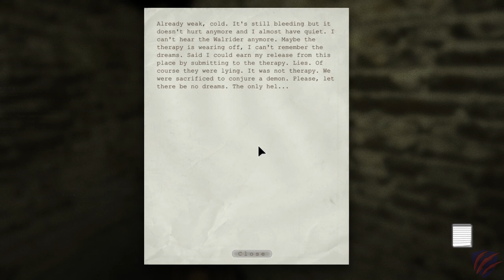Let's Play: Outlast - Episode 4 - The Doctor!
Gameplay footage with commentary and reaction!

Welcome to the fourth creepy episode of our Outlast playthrough!  Enjoy!

Outlast is a first-person survival horror video game developed and published by Red Barrels. The game revolves around a freelance investigative journalist, Miles Upshur, who decides to investigate a remote psychiatric hospital named Mount Massive Asylum, located deep in the mountains of Lake County, Colorado. ~ Outlast - Wikipedia

What did you think of the video?  Were you as seriously creeped out by what happened as I was?

Timestamps:
00:00 Creepy Intro to Outlast
00:09 Back to the Sewers
01:52 A River of Blood
02:15 Dropping in
03:16 The Crawl
04:25 Time for a Swim
07:13 Underground Cathedral
10:20 The Chase
11:09 Going Down...
12:25 The Male Ward
15:03 What is this? A hospital?
18:29 Want Meat! Want Meat!
19:12 The Gauntlet
21:22 Prep for Surgery
24:00 I'll Take Two!
25:32 I'm Going to be Sick!
26:15 Cat got your Tongue?
27:08 Hey Buddy!
27:50 Where's the Key?
28:17 Thanks for Watching

Minimum Requirements:
Windows 7+ 64-bit
2GB RAM
Dual Core CPU
512MB 9800 GTX / Radeon HD 3000 Series
5GB Free Storage

Recommended System:
3GB RAM
1GB GTX 460 / Radeon HD 6850
5 GB Free Storage

EVGA GeForce GTX 1080 SC Gaming ACX 3.0 (Amazon)